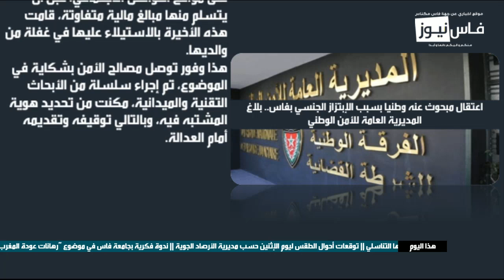اعتقال مبحوث عنه وطنيا بسبب الإبتزاز الجنسي بفاس.. بلاغ المديرية العامة للأمن الوطني